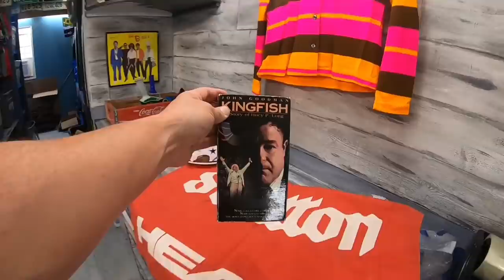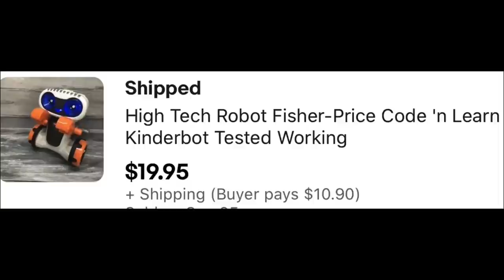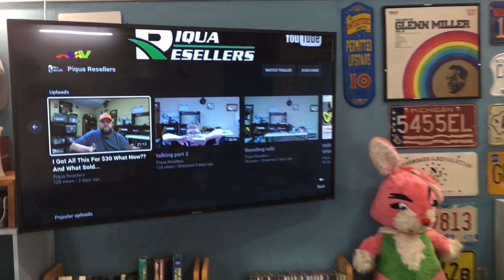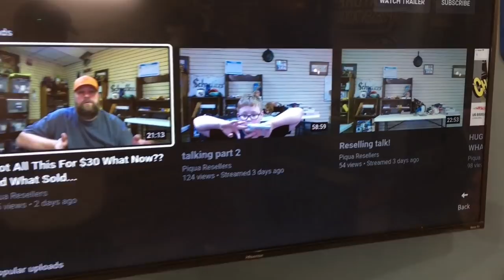Unconventional eBay Sales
Brother QL1110NWB
36 rolls of tape
36 rolls of tape
440 lbs scale from Accuteck
500 4x8 Craft Bubble Mailers
8x6x4 Boxes
10x7x5 Box Hats That Need Extra Space
4x4x6 Boxes
4X4X4 boxes